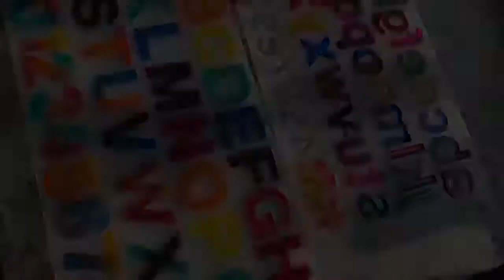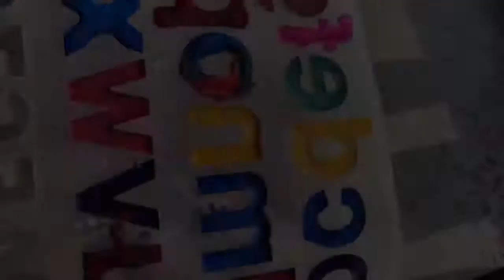Functional Resin Piece | Refrigerator Magnets | Fun Learning Tool for Children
In this video I make resin refrigerator magnets and I show a step-by-step process. This can be a fun way to help your children learn as well as a fun way for you to be creative. I hope you enjoy the video! Stay safe and be blessed.

Amazon wishlist

YOU EARN/I EARN 💸
1) We’ll both get $50 when you open a Chime bank account and set up direct deposit!
2) Sign up for Mercari and get up to $30.
3 Hi! Plus, earn $5 after you sign up and make a $5 minimum payment within 14 days.